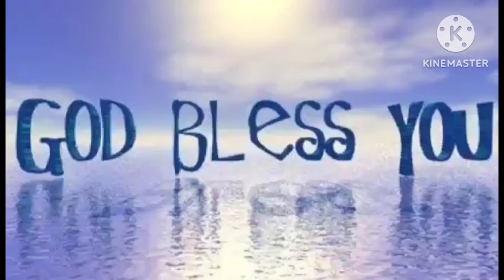Magluto tayo Ng Hinog na papaya with Pork sausage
papaya with Pork sausage please support